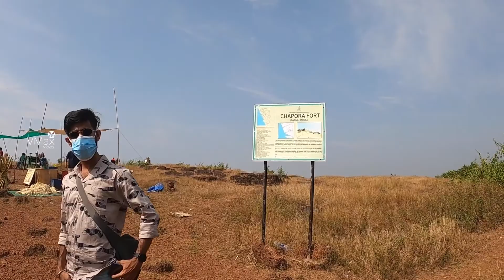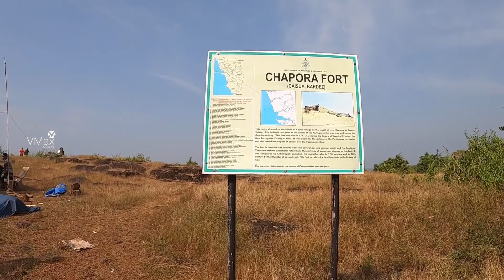goa part 2 | Carnet de route !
My first goa trip